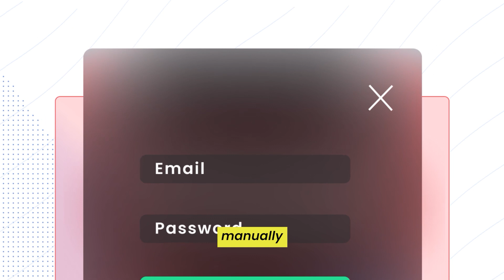Track & Improve ROIs with OpeninApp Business Dashboard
With OpeninApp you can sit back and relax as you see you numbers grow!

We do this by redirecting your campaign links directly to the default browser or your app removing the hassle filled In-App Browsers from your customer's user experience.

And we bring more visibility in your campaigns with creators.

Timestamp Sections for the video:
00:00 - 00:18 Why you're getting Poor ROIs on your Campaigns
00:19 - 00:40 The problem is InApp Browers
00:41 - 1:08 OpeninApp is here to solve this
1:09 - 1:14 Performance Tracking with OpeninApp
1:15 - 1:41 Simply Integrate OpeninApp with your present Tracking Partners
1:42 - 1:53 Contact us Right Now!